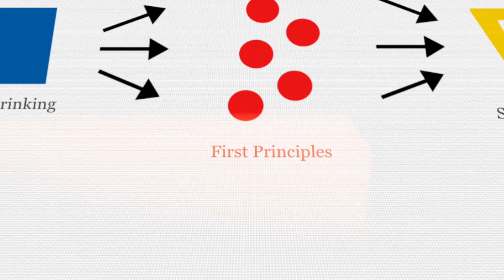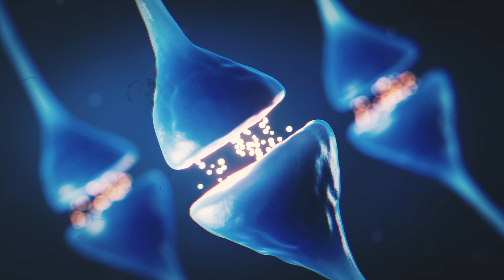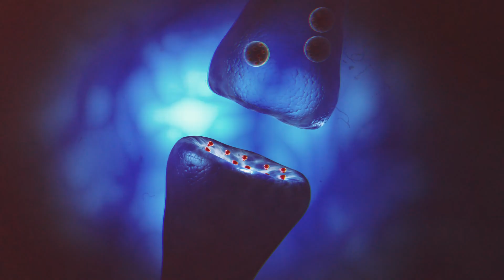Why Alcohol Is So Addictive (Opioid Receptor Shutdown)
In today's video I will be sharing the truth behind what makes alcohol so addictive. If you're on your journey to sobriety then this video is a must watch!

🎥 100% FREE SHORT MOVIE: How To Make Controlling Alcohol 🍺 Feel Like A Flick Of A Switch In Your Brain

📞 👉🏼 Ready to work with us to gain control of alcohol in as little as 48 hours using our new system (92% success rate) - book a free Roadmap Call with our team

🎥 Want to learn how to control alcohol quickly? Watch a short explainer video that explains how our new, FIRST PRINCIPLES THINKING method has worked for 400+ clients 👉🏼

Timestamps:
00:00 - Intro
01:06 - Opioids explained
03:26 - Synthetic opioids
05:20 - Alcohol and the opioid system
07:26 - The reward system and beta endorphin
09:22 - Long-term dysregulation of the opioid system
10:35 - Supporting recovery